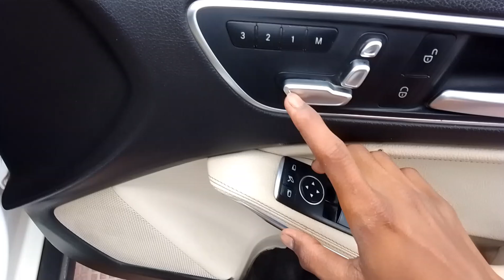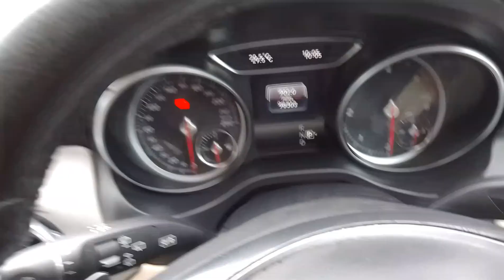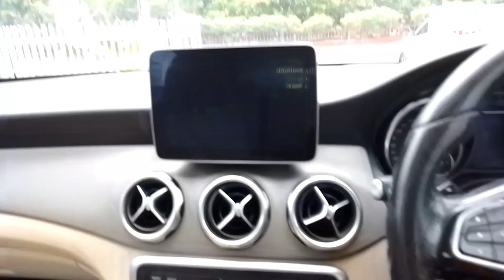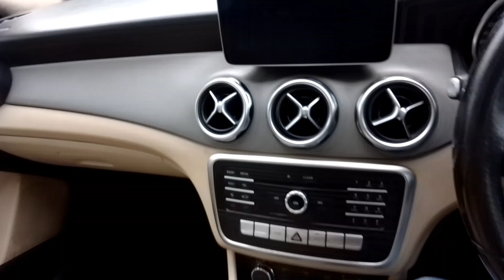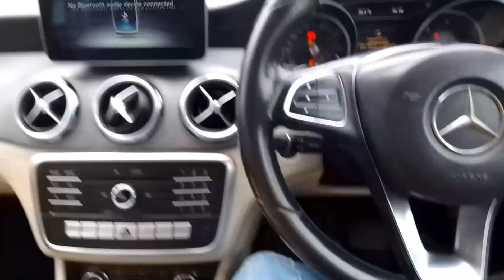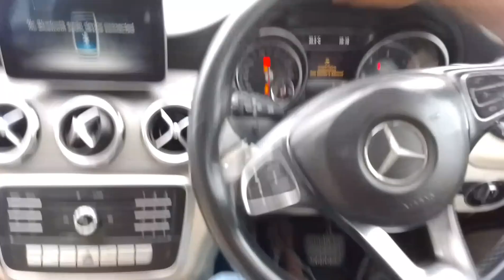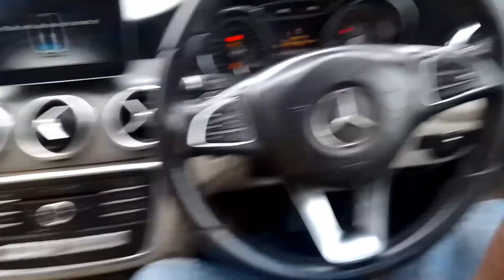Mercedes Benz GLA 200d 🔥 Full Information😊